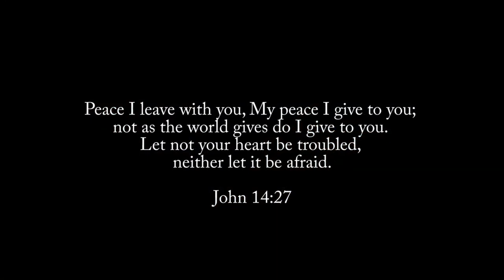My Peace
"Peace I leave with you, my peace I give unto you: not as the world giveth, give I unto you. Let not your heart be troubled, neither let it be afraid."

My Peace by Keith Routledge
Lyrics

My Peace I Give Unto You;
It's A Peace That The World
Cannot Give;
Cannot Understand,
Peace to Know, Peace To Live,

My Love I Give Unto You,
It's Love That The World
Cannot Give;
It's A Love That The World
Cannot Understand.
Love To Know, Love To Live,
Cannot Understand.